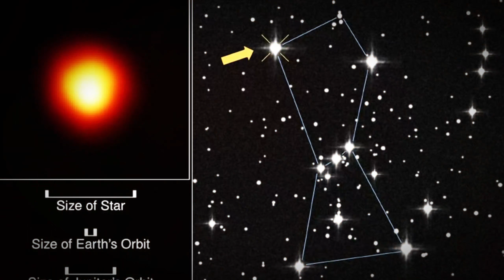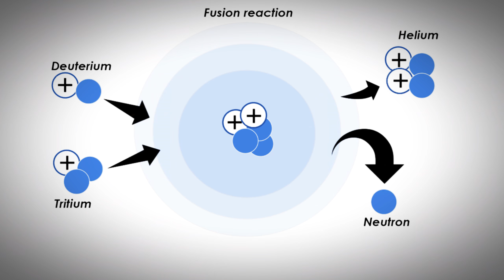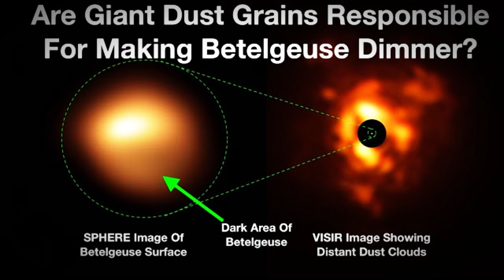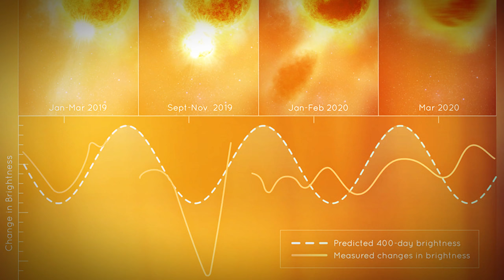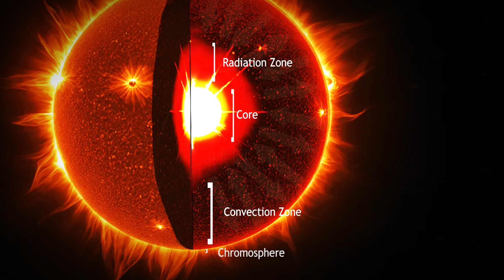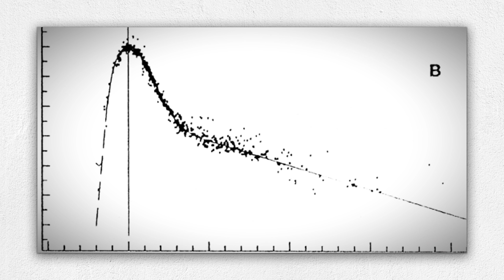A Star Is About to Explode! And You'll Be Able to See It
Imagine a star so massive that it could fit 1.2 billion Suns within its volume. A colossal giant, its brightness constantly shifts, and its shape twists in an erratic cosmic performance. The cause? This massive star is nearing the end of its life, teetering on the edge of a dramatic supernova explosion.
This star is Betelgeuse, one of the brightest in our sky, located just 640 light-years away. But when will it explode, and what mysteries lie behind its unpredictable nature? Could we soon witness a spectacular supernova, and would this immense explosion pose a threat to us on Earth?